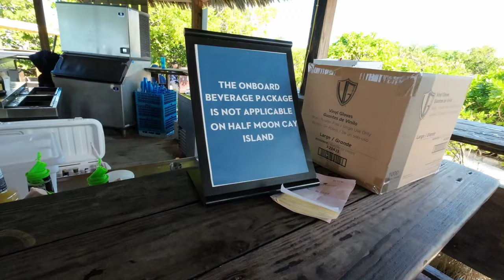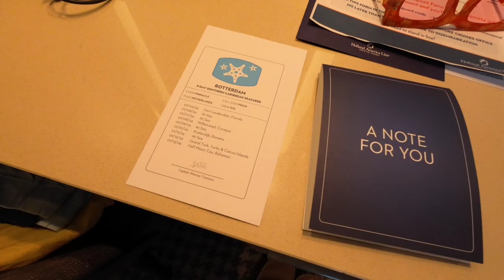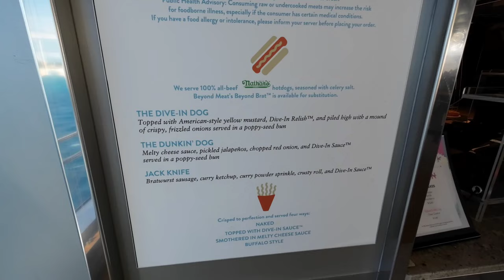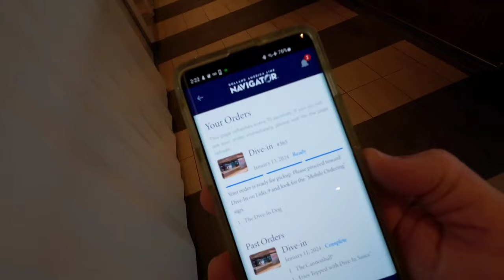I Eat a Hot Dog | Drink Package Conspiracy | Rotterdam EP28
My January 2024 sailing on Holland America Line's M/S Rotterdam.

00:00 Beach Off!
01:13 Drink Package on Half Moon Cay
02:24 Lobster Shack
02:49 Merch Check
03:24 End of the Line for me
04:45 Crisis Averted
05:22 Not Paying for Aruba
06:08 Dive In Hot Dog
06:40 Ladies Fashion
07:29 Dive In Dog & Nachos
08:34 Review & Dessert
09:28 Packing & 1 Picture

highlights: carnival, royal caribbean, ncl, msc, princess, hal, celebrity, cruise lines, cruising, carnival cruise, royal caribbean international, norwegian, norwegian cruise line, cruise life, buffet, main dining, mdr, shore excursion, vlog, embarkation, debarkation, explora journeys, specialty dining, holland america, costa, p&o, billboard, rolling stone, bb king, rotterdam, hal, halcruisess, have it all, princess plus, princess premier, free at sea